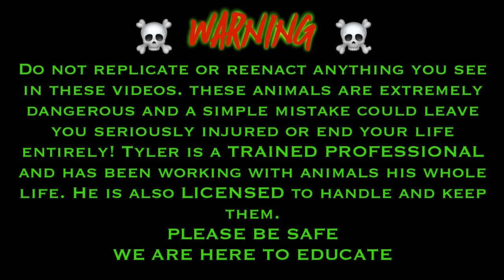Venomous Snake Room Tour with Chandlers Wild Life!! | Tyler Nolan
Tyler Nolan over hanging out with his buddy Chandler! Taking out and doing an update on all his animals!!! Hope everyone is keeping safe with this Cover-19 Coronavirus going around right now! Be safe Out there!